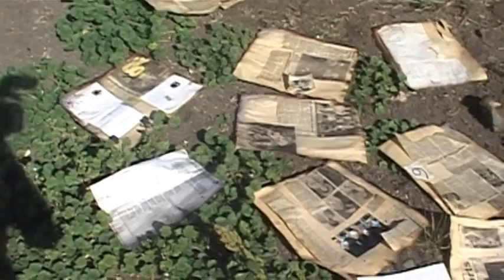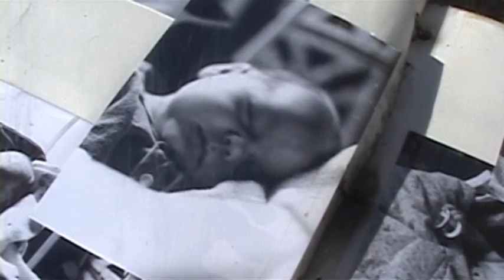Talent Fire Destorys Home - Sep 10th, 2012